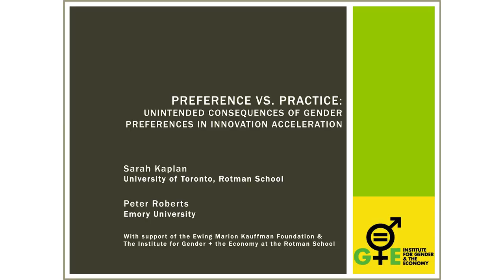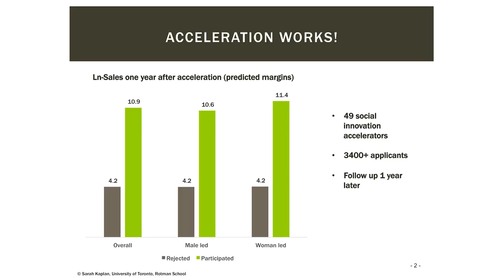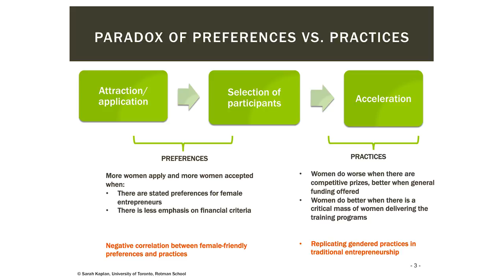Sarah Kaplan speaks at 2017 Gender & Work Symposium: Images, Identities, and the Space(s) Between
Sarah Kaplan, Director of the Institute for Gender and the Economy, University Distinguished Professor of Gender & the Economy and Professor of Strategic Management at the University of Toronto's Rotman School presents "Preference vs. Practice: Unintended Consequences of Gender Preferences in Innovation Acceleration" at the 2017 Gender and Work Symposium